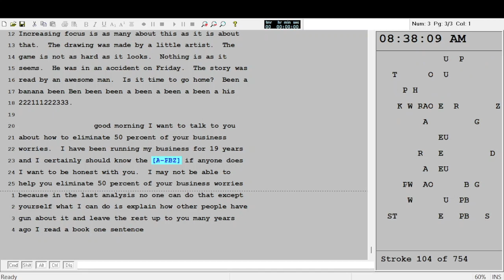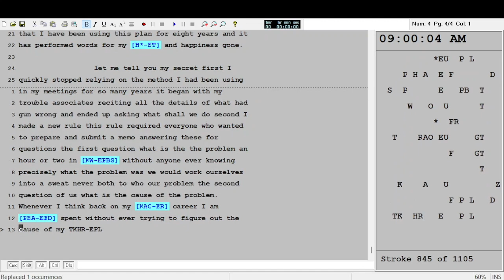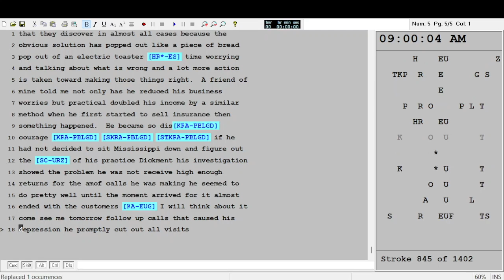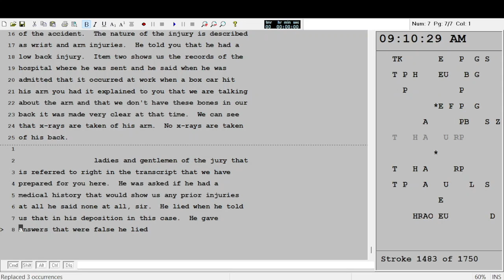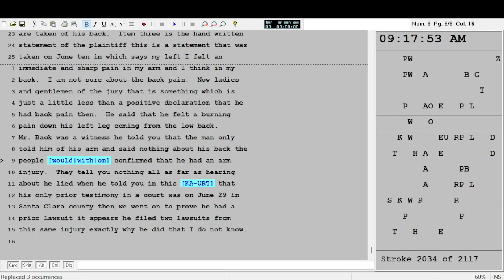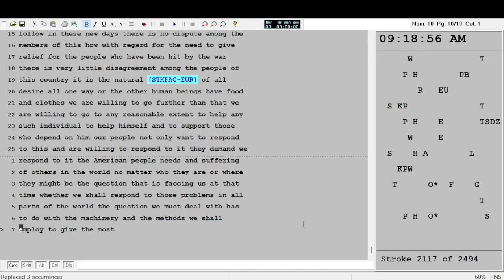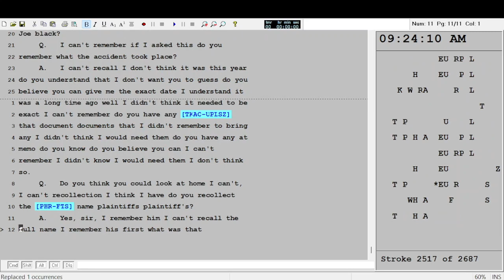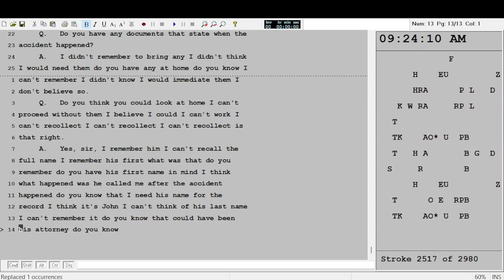[[2024.01.15]] Steno Practice 27 - LIT:100